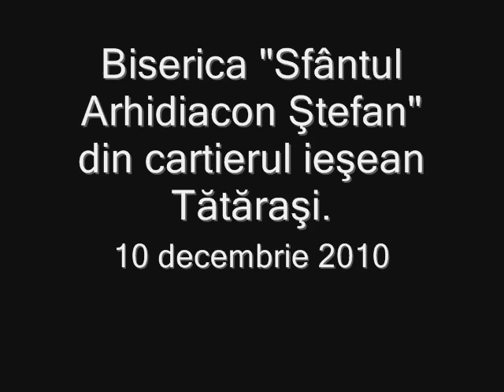Pelerinaj la Iaşi cu icoana Maicii Domnului de la Hadâmbu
Icoana făcătoare de minuni a Maicii Domnului de la Mănăstirea Hadâmbu a fost adusă în procesiune ieri-dimineaţă la Biserica "Sfântul Arhidiacon Ştefan" din cartierul ieşean Tătăraşi.

Primirea icoanei făcătoare de minuni a Maicii Domnului de la Mănăstirea Hadâmbu din judeţul Iaşi a fost precedată de slujba Ceasurilor, Sfânta Liturghie şi Taina Sfântului Maslu, oficiate de un sobor de preoţi. Icoana Maicii Domnului a fost adusă de ieromonahul Iorest Goraş de la Mănăstirea Hadâmbu, fiind întâmpinată de peste 100 de credincioşi care au ţinut lumânări aprinse în mâini, în glasul cântărilor închinate Născătoarei de Dumnezeu. Programul liturgic a continuat cu citirea Acatistului Acoperământului Maicii Domnului şi a Paraclisului Maicii Domnului. Aseară, Taina Sfântului Maslu a fost oficiată de protosinghelul Nicodim Gheorghiţă, stareţul Mănăstirii Hadâmbu, alături de un sobor de preoţi. În tot acest timp, sute de credincioşi s-au închinat icoanei făcătoare de minuni. "Am venit să mă rog pentru sănătate, spor şi linişte sufletească. Sunt foarte bolnavă, dar am încredinţarea că Maica Domnului va mijloci pentru mine, nu atât pentru sănătatea trupească, cât pentru iertarea păcatelor şi pentru pace sufletească. Este o mare binecuvântare venirea icoanei făcătoare de minuni la noi. La Mănăstirea Hadâmbu ajungem mai greu", a spus Elena Ciobanu.

Izvor de binecuvântare şi de ajutor

Pelerinajul de la Biserica "Sfântul Arhidiacon Ştefan" se desfăşoară cu binecuvântarea Înalt Preasfinţitului Teofan, Arhiepiscopul Iaşilor şi Mitropolitul Moldovei şi Bucovinei, prin bunăvoinţa protosinghelului Nicodim Gheorghiţă, stareţul Mănăstirii Hadâmbu. "S-a împlinit în această zi o dorinţă a noastră fierbinte de a avea în acest sfânt lăcaş icoana făcătoare de minuni a Maicii Domnului de la Hadâmbu, care este izvor de binecuvântare şi de ajutor. Este un prilej de mare bucurie atât pentru noi, cât şi pentru toţi creştinii din Iaşi care vor veni să se închine Maicii Domnului. Suntem convinşi că toţi cei care vor veni cu evlavie şi se vor ruga cu credinţă la icoana făcătoare de minuni a Maicii Domnului vor primi împlinirea cererilor lor", a declarat pr. paroh Dumitru Mihăilă. Din anul 2006, cu binecuvântarea Preafericitului Părinte Daniel, Patriarhul Bisericii Ortodoxe Române, pe vremea când păstorea ca Mitropolit al Moldovei şi Bucovinei, la Biserica "Sfântul Arhidiacon Ştefan" din Iaşi a fost adusă, de la Mănăstirea Secu din judeţul Neamţ, o părticică din moaştele Sfântului Ştefan, care se află spre închinare în demisolul sfântului lăcaş, unde în prezent se oficiază sfintele slujbe.

Icoana care a izvorât mir

Icoana făcătoare de minuni a Maicii Domnului de la Mănăstirea Hadâmbu a fost pictată în anul 1938 de preotul Octavian Zmău şi donată mănăstirii de egumenul acestuia, ieromonahul Iov Mazilu. A fost ferecată, ulterior, în argint de către meşterul Ion Contfas din Târgu Neamţ. Coroanele sunt din aur, decorate cu pietre preţioase, rubine, safire şi smaralde, donate de două familii din Piatra Neamţ. "În anul 1992, în ajunul Bobotezei, a izvorât mir din ochiul stâng al Maicii Domnului. Aceasta s-a întâmplat în prezenţa a sute de credincioşi din ţară care au simţit mireasma care a cuprins toată biserica. Minunea s-a repetat şi în anii următori. De-a lungul vremii s-au săvârşit multe minuni la icoana Maicii Domnului, mai ales datorită credinţei pelerinilor care au păşit pragul mănăstirii şi s-au rugat cu evlavie Sfintei Fecioare", ne-a spus ierom. Iorest Goraş. În fiecare an, la sărbătorile închinate Maicii Domnului, la Mănăstirea Hadâmbu au loc cele mai mari pelerinaje din ţară.
Lucrări avansate la Biserica „Sfântul Arhidiacon Ştefan"

Construcţia Bisericii „Sfântul Arhidiacon Ştefan" a început în anul 2003 când a fost turnată fundaţia iar în anul 2005 a fost amenajat demisolul. În vara acestui an sfântul lăcaş a fost acoperit în urma obţinerii unei finanţări de la Ministerul Culturii, Cultelor şi Patrimoniului Naţional dar şi din donaţiile enoriaşilor. "Mulţumim tuturor celor care ne-au sprijinit pentru că iată doresc ca acest sfânt lăcaş să fie finalizat. Am reuşit ca pe lângă acoperiş să motăm geamurile şi am finisat turnul bisericii. Sperăm ca anul viitor să primim sprijin financiar de la Ministerul Culturii, Cultelor şi Patrimoniului Naţional, de la Primăria municipiului Iaşi şi de credincioşi pentru a finaliza lucrările la instalaţia electrică şi de tencuire. Mulţumim domnului Gheorghe Nichita, primarul municipiului Iaşi, care în ciuda situaţiei economice grele a avut dragoste faţă de această biserică şi ne-a susţinut", a mai adăugat pr. paroh Dumitru Mihăilă.